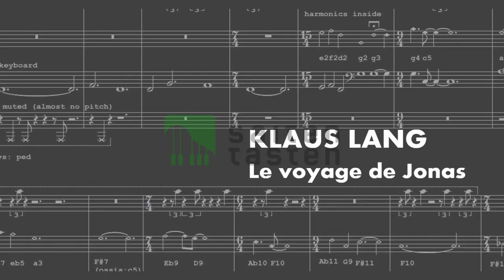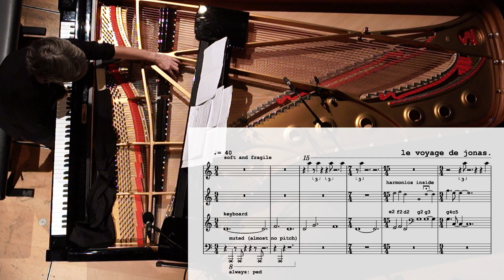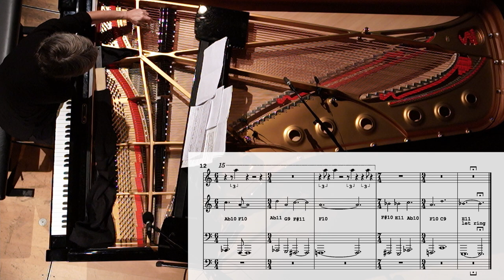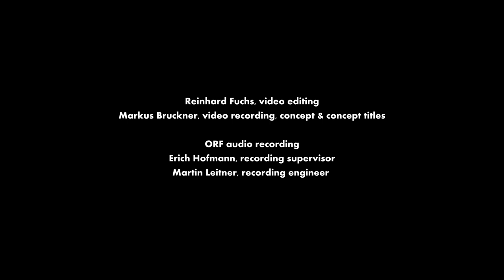Saiten-Tasten // Klaus Lang - Le voyage de Jonas // Mathilde Hoursiangou, Klavier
Saiten-Tasten, Innenraumstudien für das andere Klavier/Inside studies for the other piano - ein Projekt von/a project by Mathilde Hoursiangou

Klaus Lang - Le voyage de Jonas (2018)
Mathilde Hoursiangou, Klavier